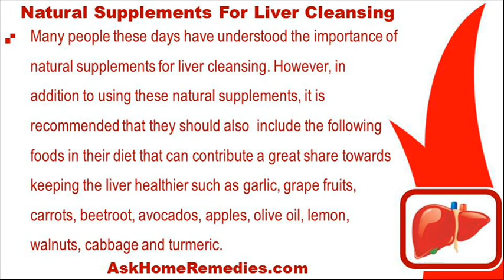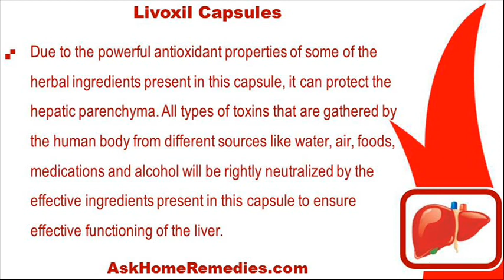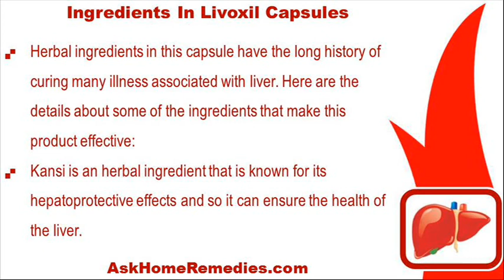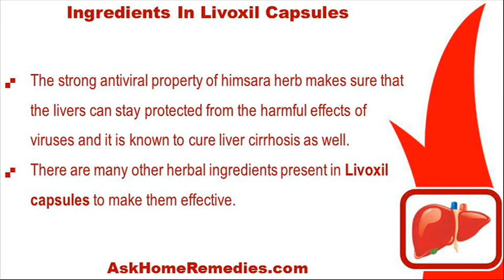Which Natural Supplements For Liver Cleansing Work Well?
This video describes about which natural supplements for liver cleansing work well. You can find more detail about Livoxil capsules